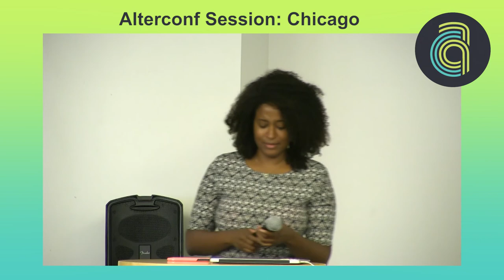AlterConf Chicago 2015 - Getting out of your own way: turning your fears into assets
Getting out of your own way: turning your fears into assets by Sharon Steed

We’re all marketers – of our companies, our brands and ourselves. On the surface, we know what to do: website, business cards, hand shaking and always talking about what we want to be known (and hired) for. But there is a different approach that can raise your exposure ten-fold, and most people don’t tap into it. I’m Sharon, and I stutter. Because of my impediment, I had to get creative with how I communicated with people and presented myself. But after years of hiding it, I realized that the thing that made me different in a "bad" way taught me how to use my greatest vulnerability to my advantage. This talk will focus on embracing areas outside of core abilities - more specifically, those things that are perceived as weaknesses and outside of things considered natural strengths - to help the attendees be better developers and better marketers.